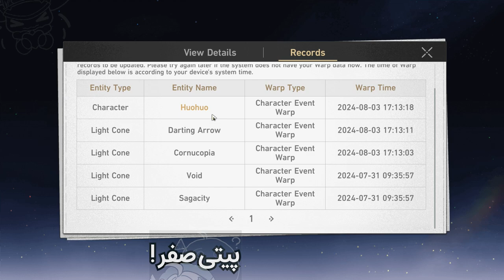!وارپ برای اسپارکل [Warp for Sparkle]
امیدوارم از دیدن این ویدیو لذت برده باشی! D:     لایک و ساب فراموش نشه! ❤️

👉 TIMESTAMPS
0:00 اینترو
0:16 پیتی
0:37 وارپ زدن
5:08 اوترو